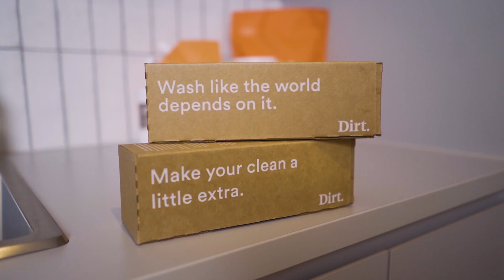The Fabric's Future Ready Display Home | The Dirt Company